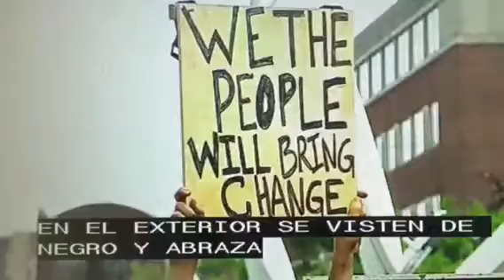Ocho (8) minutos de silencio por Floyd en USA.